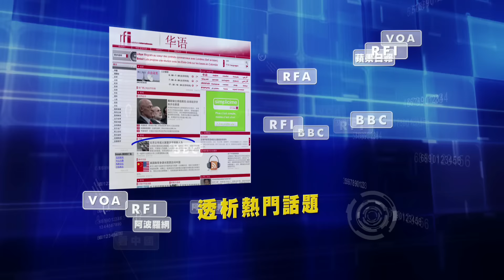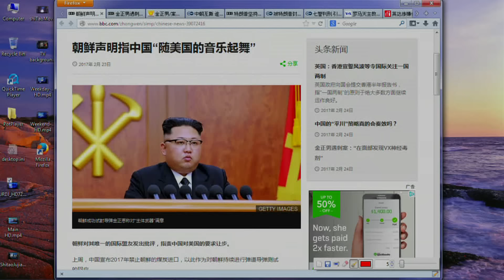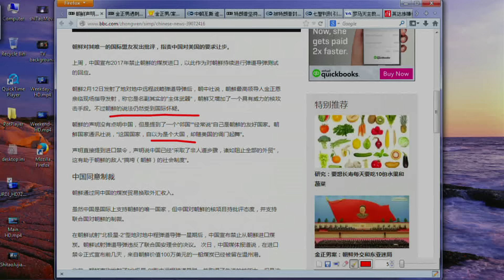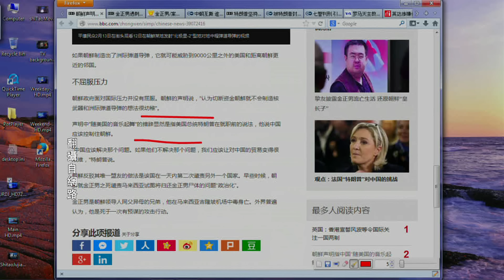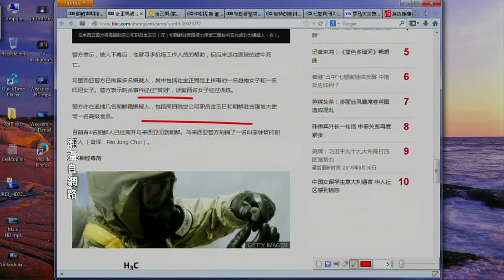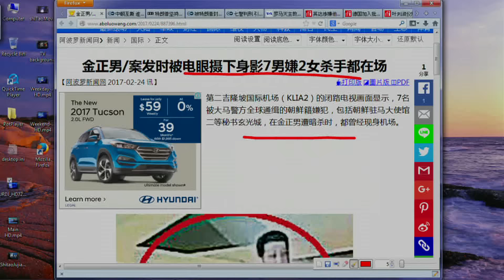《今日點擊》朝鮮聲明譴責中國 “隨美國的音樂起舞”（2017/02/25）